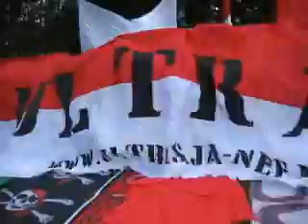Ultras in Action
Ultras in Action auf dem Fussballplatz